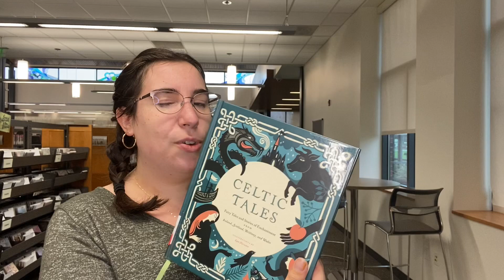Book talk with Emma for 52books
Emma will highlight “Celtic Tales” a collection of short stories, folklore and fairytales.